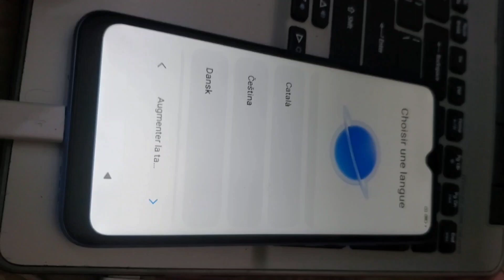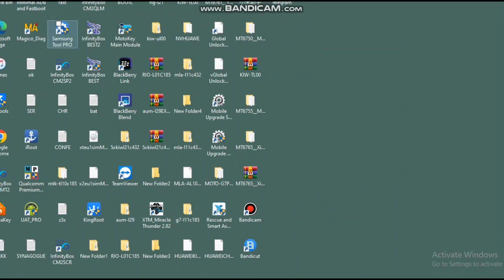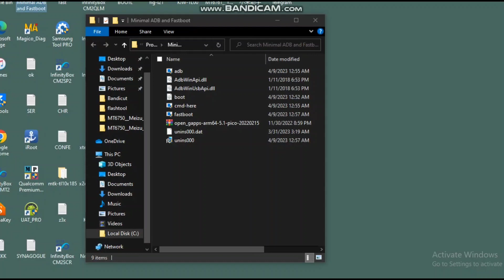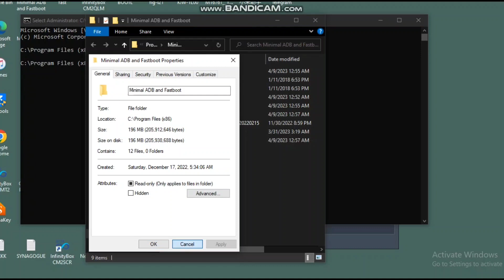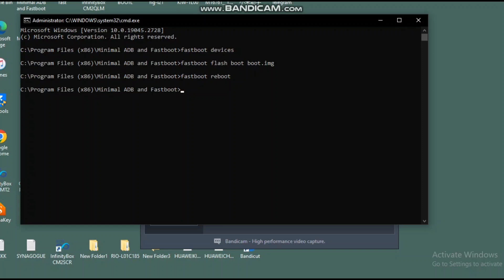XIAOMI REDMI 10A dm-verity fail, device corrupted fix Format, factory reset DONE via Fastboot flash.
solutions to fix dm-verity fail and device corrupted via fastboot after factory reset or system update.

Redmi Xiaomi 10A model 220233L2C, 220233L2G, 220233L2I

you need BOOTLOADER UNLOCKED 🔓,

MINIMAL ADB AND FASTBOOT TOOL,  FASTBOOT DRIVERS INSTALLED.

DOWNLOAD OFICIAL ROM FOR YOUR DEVICE ONLINE, FASTBOOT FIRMWARE  AND EXTRACT TO GET BOOT. IMG FILE.

MAKE SURE TO DOWNLOAD EXACT ROM FOR YOUR MODEL.  YOU CAN ALSO FLASH FULL ROM TO SOLVE.